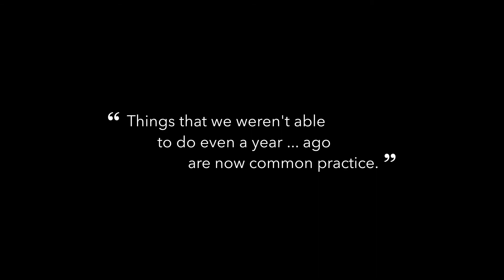E360: Derek Silva, National Geospatial-Intelligence Agency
As the National Geospatial-Intelligence Agency moves to a more web-based environment for managing content, ArcGIS Online and StoryMaps provide new ways to process and communicate data. In particular, GIS provides ways to process spatial and temporal data together to understand large quantities of information in innovative and time-saving ways.